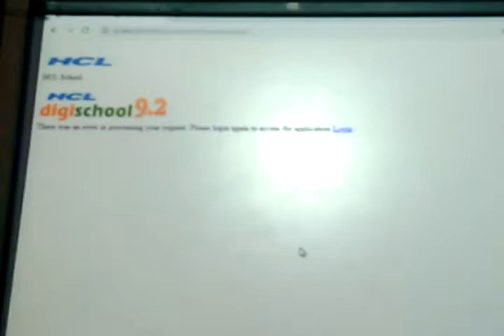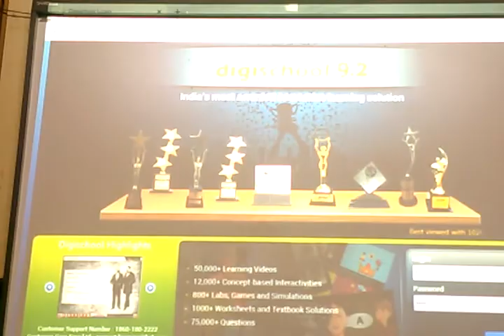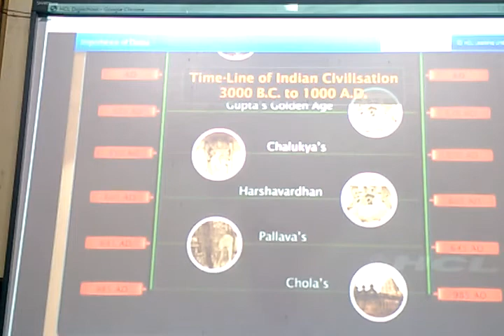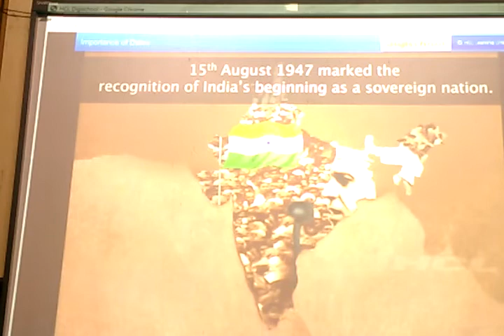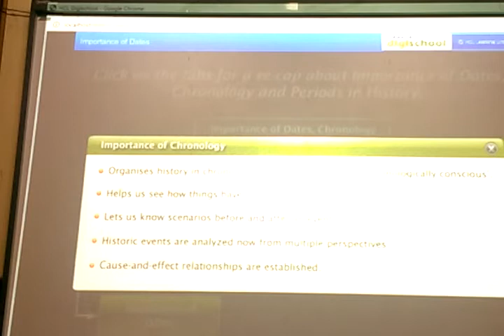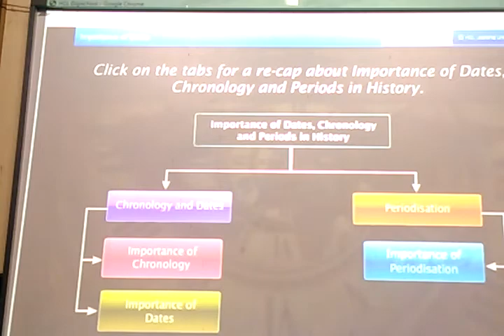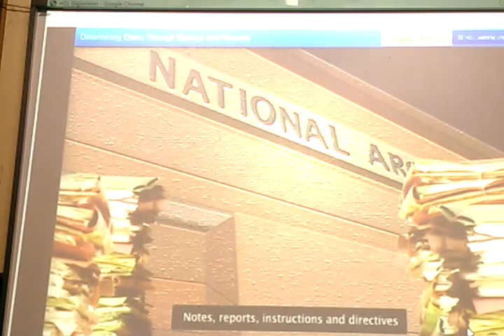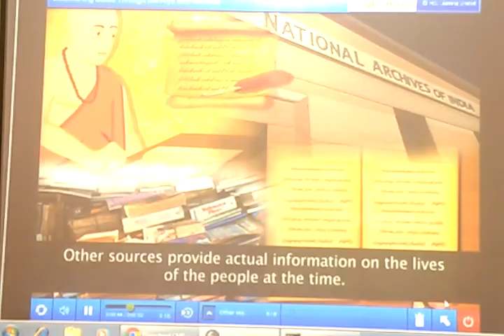8th History Ch 1 How When & Where DIGI